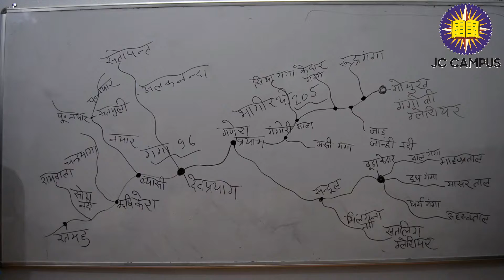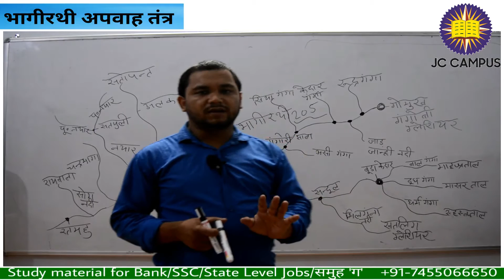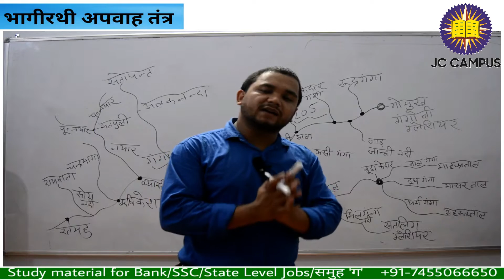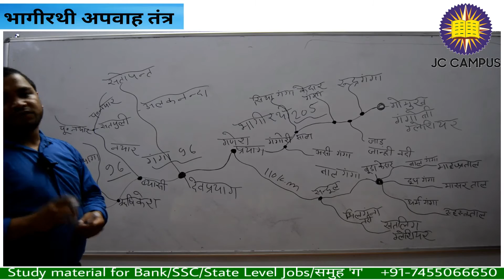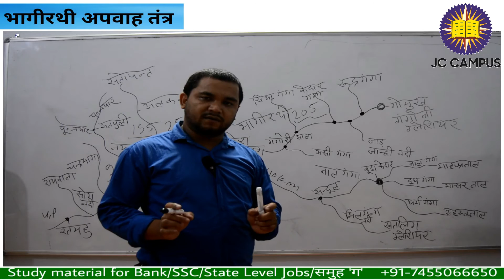New Bhagirathi Nadi-भागीरथी नदी का अपवाह तंत्र Uttarakhand(PCS,Group 'C'- समूह 'ग & State Jobs')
Free Uttrakhand notes. Whatsapp us @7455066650 फ्री उत्तराखंड नोट्स पाए by PCS (B.D.O.) Praveen Bhatt.

 New Bhagirathi Nadi-भागीरथी नदी का अपवाह तंत्र Uttarakhand(PCS,Group 'C'- समूह 'ग & State Jobs') को जाने..Selection पक्का है अगर यह वीडियोस देखते है आप! यह विडियो 'उत्तराखंड ज्ञानसागर' बुक के .साथ आपको Free मिलेंगे! आज ही लीजिये...कॉल करे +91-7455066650! Our Youtube Study Channel-

Images used in this videos are randomly picked up from Google search for educational purposes.If someone thinks any image belongs to him/her.Tell us we'll be very happy to give him/her credit for that.

Only @Rs-999 (उत्तराखंड सामान्य ज्ञान,Hindi, Maths, Reasoning के सारे Videos) इस स्टडी मटेरियल को पेन ड्राइव लेने हेतु निचे दिए हुए नंबर पे संपर्क करे -To get all these study material in Pen drive call us at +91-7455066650!